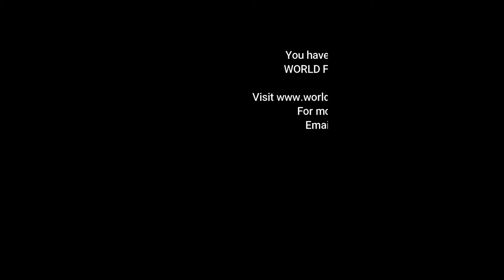I Will Work a Work in Your Day with Dr Mike McKinney